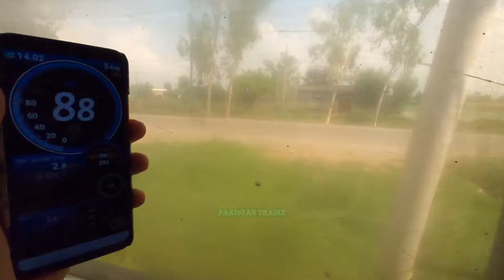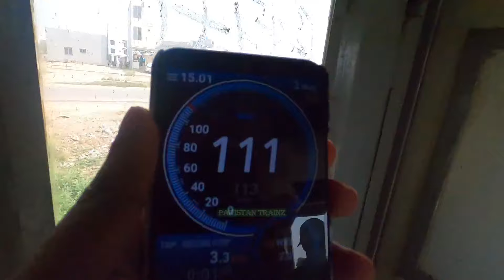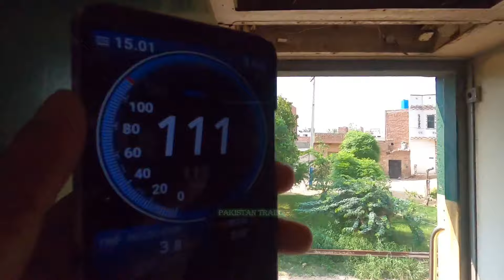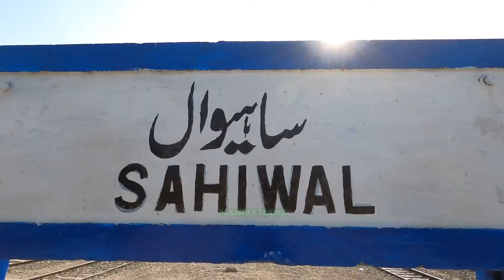Travel in Ac Standard Class of Allama Iqbal Express | Lahore to Sahiwal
This Video is about  train travel of 10Dn Allama Iqbal Express from lahore to Sahiwal Ac Standard travel and review.

Details:
Date: 03 August, 2024
Locomotive: ZCU-30-6306
Train Name: 10 DN Allama Iqbal Express
Train Route: Sialkot-Lahore-Khanewal-Rohri-Karachi